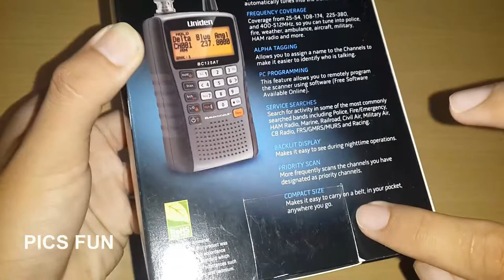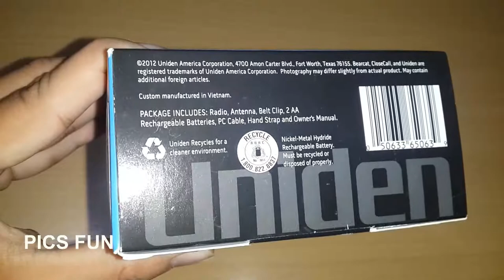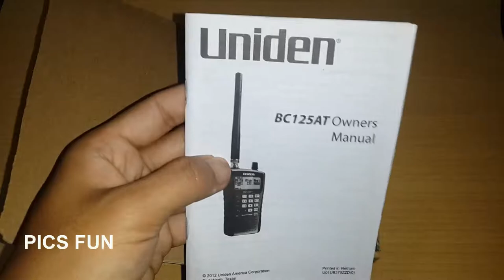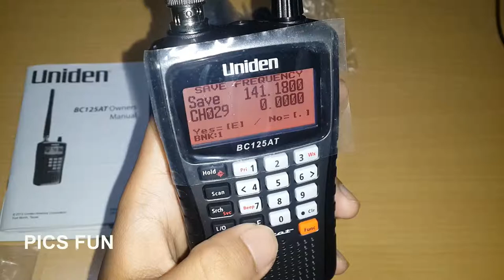UNBOXING UNIDEN BC125AT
Thanks ...